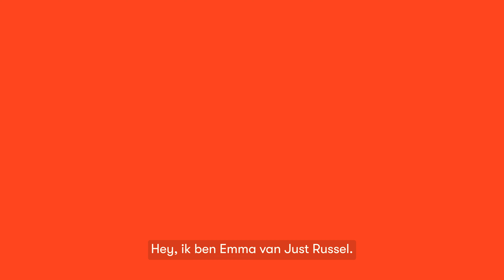Hoe pas ik mijn betaalgegevens aan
Heb je nog een andere vraag? We helpen je graag!